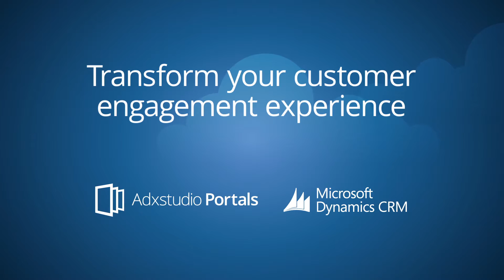Adxstudio Portals - Get Started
Adxstudio Portals allows you to get started quickly with cloud or self-hosted options.